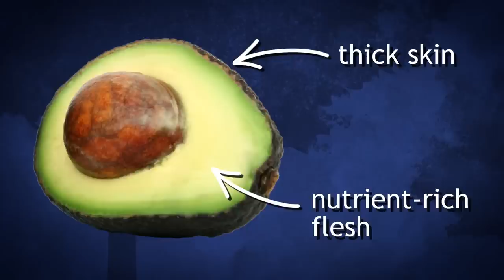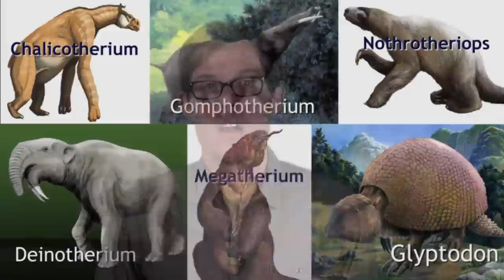Ghosts of Evolution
↓ More info and sources below ↓

What does a ginkgo tree have in common with a dinosaur?

Every fall, in cities like New York, the smell of vomit fills the crisp air. The culprit? The pungent seeds of the ginkgo biloba tree. So why would a tree evolve such a disgusting and revolting way to disperse its genes and make baby trees? Why not be more like the delicious apple?

Join me for an evolutionary ghost story. We'll find out why the ginkgo is so weird, visit with some prehistoric beasts, and learn how an avocado is a bit like a dodo bird

Why the avocado should have gone the way of the dodo

Janzen and Martin's 1982 paper "Neotropical Anachronisms: The Fruits the Gomphotheres Ate"

Amanda Fox - Producer
Kate Eads - Production Manager

Filmed at Onion Creek Productions in Austin, TX

Thanks to Dan Silver for the footage of ginkgo trees in NYC